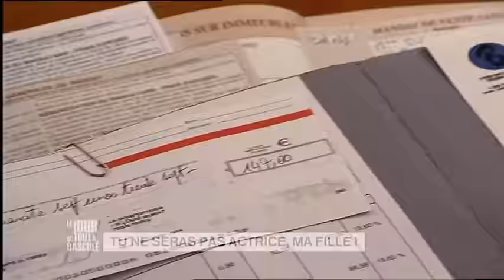Le Jour où tout a basculé - Tu ne seras actrice ma fille - E47S1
Un père veuf s'oppose à sa fille qui veut devenir comédienne, au point que cette dernière met en danger la vie de son père...